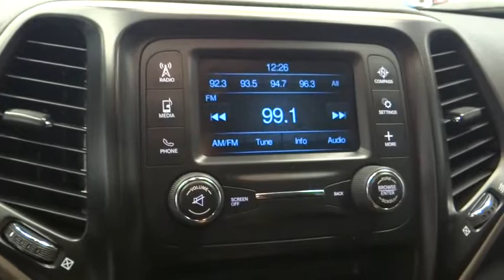2018 Jeep Cherokee Norco, Corona, Riverside, San Bernardino, Ontario, CA PRB497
Bright White Clearcoat Used 2018 Jeep Cherokee available in Norco, California at

CERTIFIED! Apple Carplay, Heated Front Seats, Dual-Pane Pano Sunroof, Remote Proximity Keyless Entry, Leather Trim Seats, Voice Command with Bluetooth.Jeep Certified Details:* 125 Point Inspection* Warranty Deductible: $100* Roadside Assistance* Limited Warranty: 3 Month/3,000 Mile (whichever comes first) after new car warranty expires or from certified purchase date* Transferable Warranty* Powertrain Limited Warranty: 84 Month/100,000 Mile (whichever comes first) from original in-service date* Vehicle History* Includes First Day Rental, Car Rental Allowance, and Trip Interruption Benefits**Dealer Serviced**, **Freshly Detailed**, **Vehicle Includes 5 Gallons of Fuel**, **Vehicle Sold As Equipped Including One Key. 5 DAY OR 500 MILE RETURN POLICY... EVEN IF YOU SIMPLY CHANGE YOUR MIND!Clean CARFAX.To see more quality vehicles like this one right here go or call us at to speak to one of our friendly representatives.